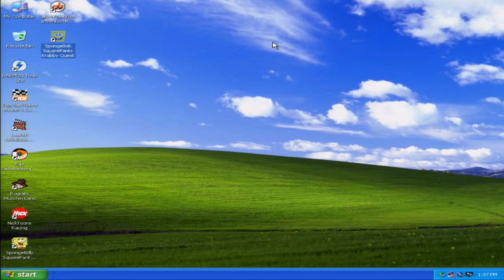Cartoony Gameplay: SpongeBob SquarePants Krabby Quest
Kermit and Bart play SpongeBob Krabby Quest

Game Request by: Myuacc1 Inc.